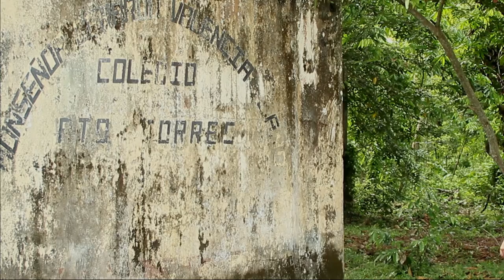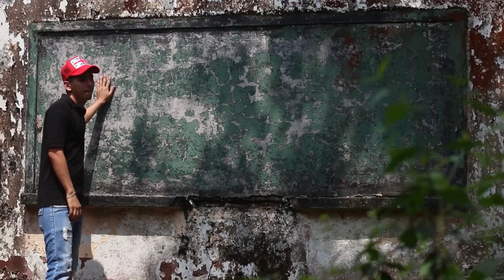Memoria 36: Capítulo 2 La escuela del terror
Serie web de reconstrucción de memoria histórica en el marco del conflicto armado en Colombia